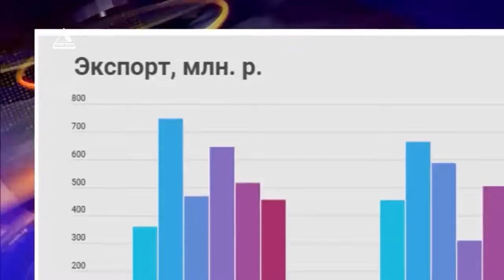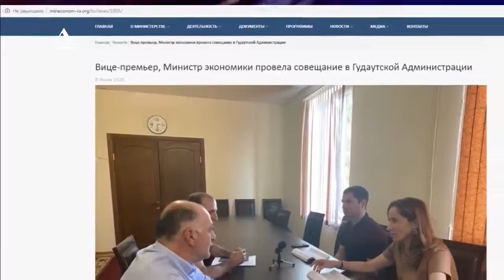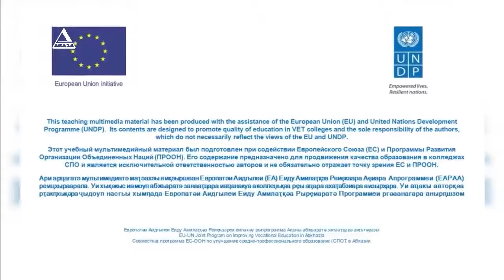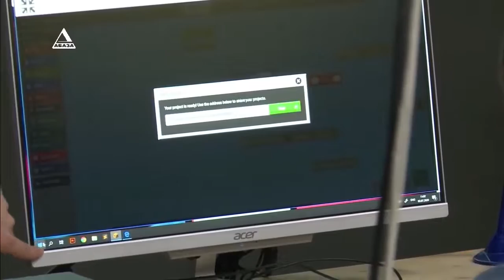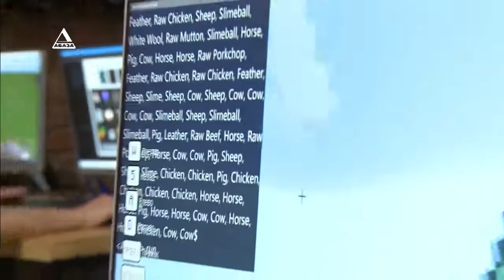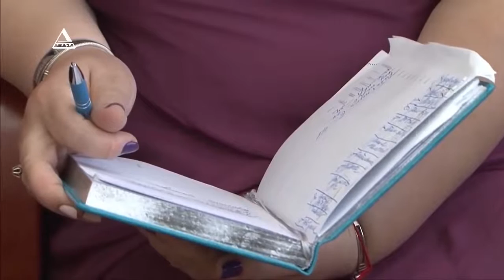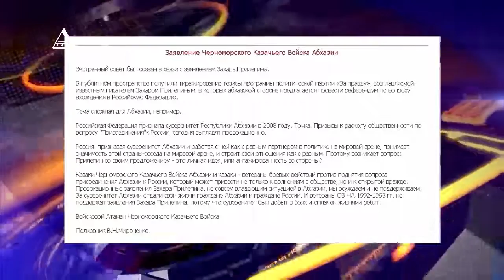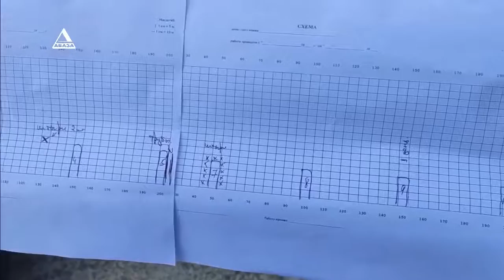ВРЕМЯ НОВОСТЕЙ от 08 07 2020